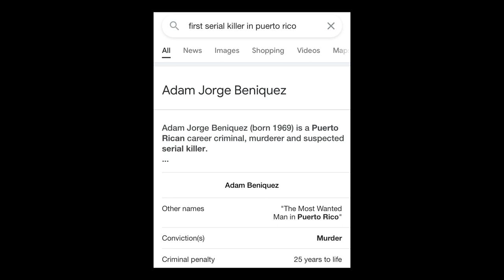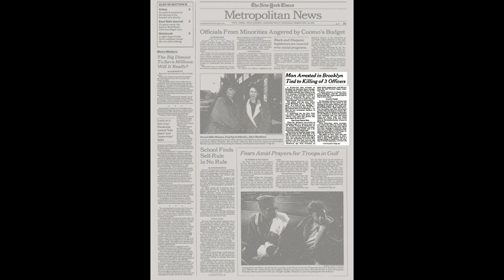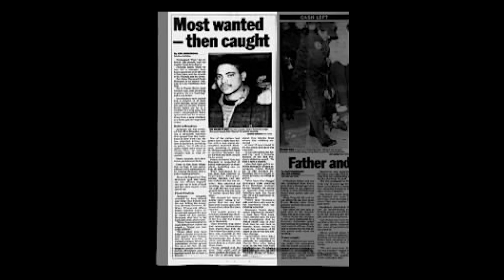Most Wanted Man In Puerto Rico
ADAM JORGE BENIQUEZ